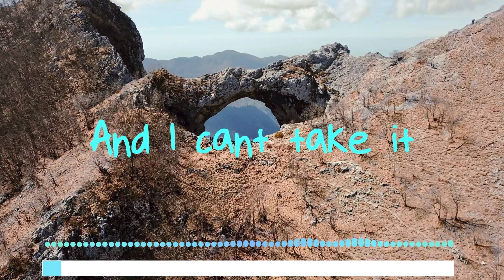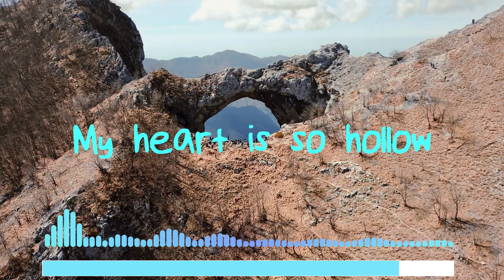Rob Gasser - Hollow (feat. Veronica Bravo) Lyrics